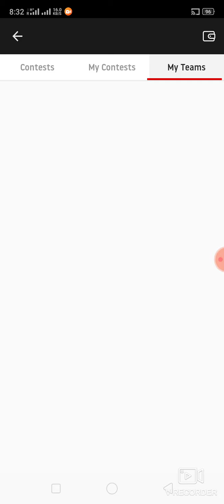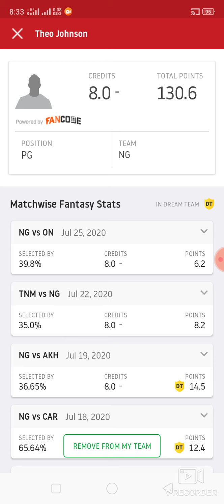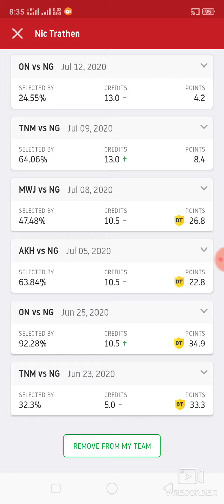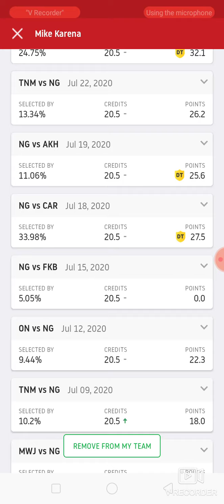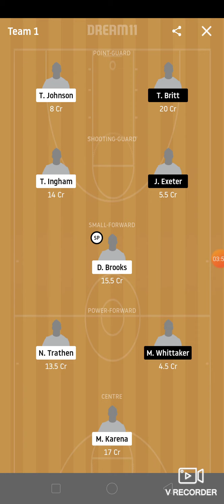NG vs CAR Basketball match dream11 Prediction win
1. This analysis  is based on my

2.Dream11 takes great care to comply with all central and state legislation in India to ensure that  users are fully protected. Every contest on  platform is carefully designed to comply with applicable statutes and regulations in India.

Thanks Ng vs car
Ng vs car dream11
Ng vs car dream11 prediction
Ng vs car prediction

Latest Basketball match prediction latest Basketball match prediction how to win grand League small League in dream11 win win win win Published by ABROCKZZ ABROCKZZ Team Does Not Promote any Gambling App
own risk"